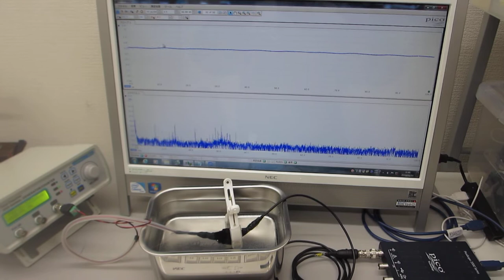メガヘルツの超音波発振制御実験（超音波システム研究所）